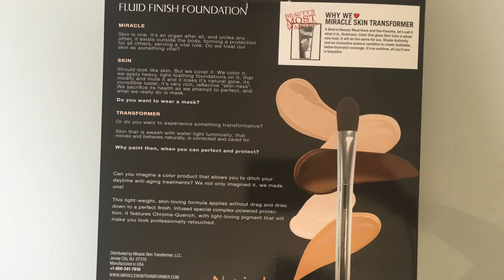No Makeup Makeup and Ask Me Anything Invitation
I picked up this foundation at Costco the other day and I just love it. It doesn't look too made up and gives me an SPF 40 so I couldn't wait to tell you about it. 20 minutes in and I make the offer - go ahead, ask me anything. This is the place to ask away. Drop your questions down below and I will be answering your questions in a video in a few days. Yikes!

Neutrogena Shine Control Powder Invisible

Wet n Wild Megaglo Cheek & Lip Tint, Kiss Me If You Can

Mineral Fusion Lipstick Butter, Honeysuckle

L'Oreal Paris Cosmetics Voluminous Feline Washable Mascara, Blackest Black

Life. Style. Food. Fitness and feeling fabulous after forty! SparkLily.com

Products in this video:
Neutrogena Shine Control Powder Invisible 10, 0.37 Ounce

Wet n Wild Limited Edition Megaglo Cheek & Lip Tint - 34884 Kiss Me If You Can

L'Oreal Paris Cosmetics Voluminous Feline Noir Washable Mascara, Blackest Noir, 0.27 Fluid Ounce